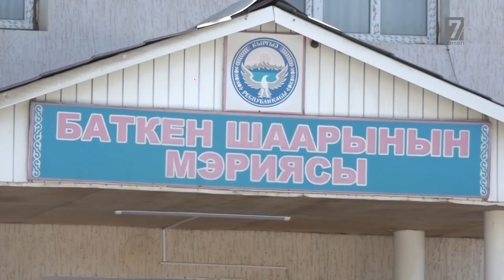Алгачкы жолу тротуар курулса, ал да сапатсыз курулуп жатат...